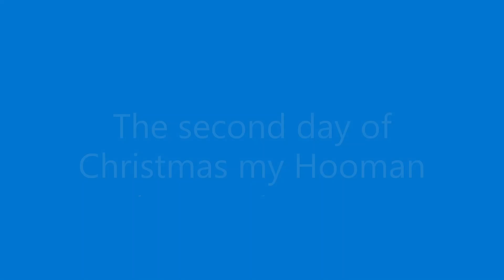The Twelve Days of Christmas 2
Jordy's take on the origin of the Twelve Days of Christmas.